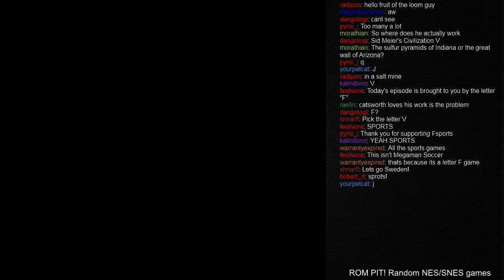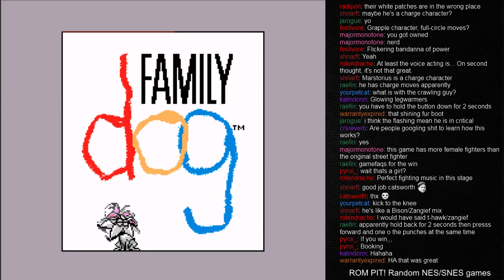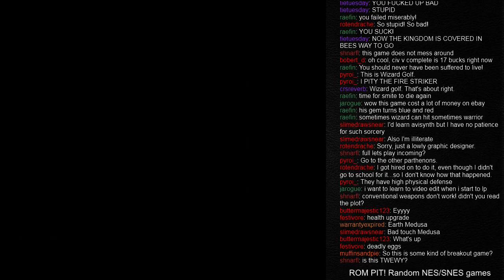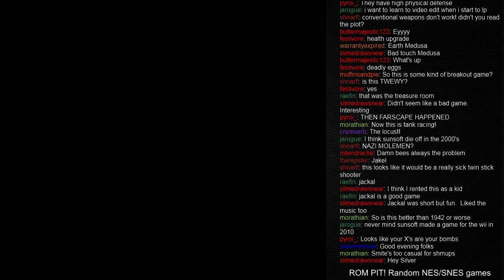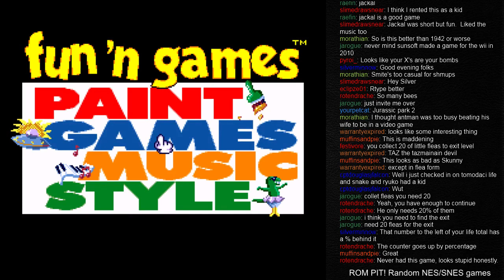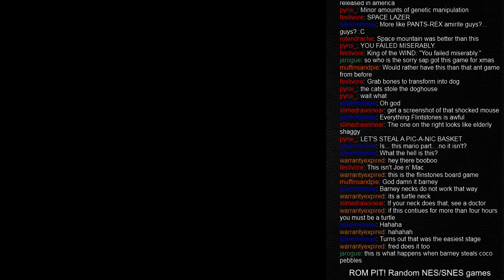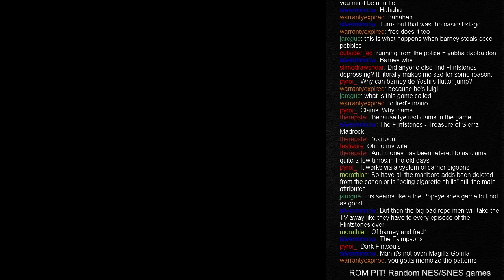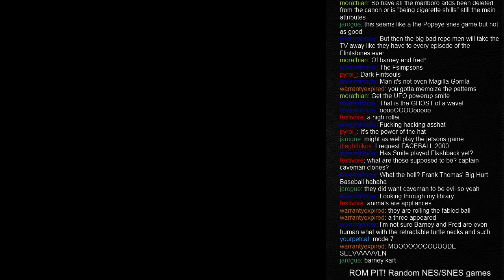Snes Rom Pit #6 - Nemesis: Wilma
Me, Catsworth & KillerEmcee take on the letter F with great vigor, and then we fail, miserably.

Games played, in order:
Fighter's History (0:00)
Family Dog (7:43)
Fire Striker (11:28)
Firepower 2000 (24:16)
Frantic Flea (30:00)
Fun 'n Games (36:07)
The Flintstones - Treasure of Sierra Madrock (41:34)